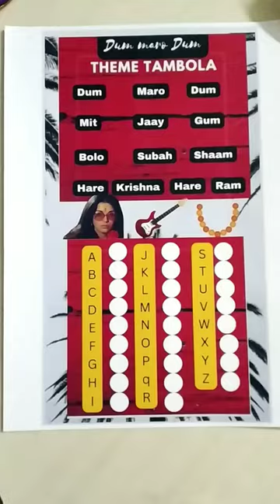dummarodum theme props tambolagame envelope